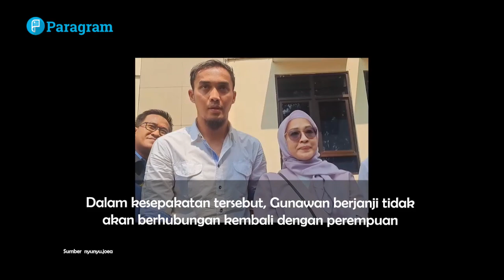Gunawan Dwi Cahyo Terciduk Lagi Berhubungan Dengan Selingkuhan, Okie Agustina Larang Ketemu Anak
Okie Agustina rupanya masih harus menelan kekecewaan usai bercerai dari Gunawan Dwi Cahyo. Pasalnya, sang mantan suami melanggar perjanjian yang telah disepakati oleh keduanya.

Dalam kesepakatan tersebut, Gunawan berjanji tidak akan berhubungan kembali dengan perempuan yang diduga menjadi selingkuhannya semasa mereka masih menjadi suami istri.